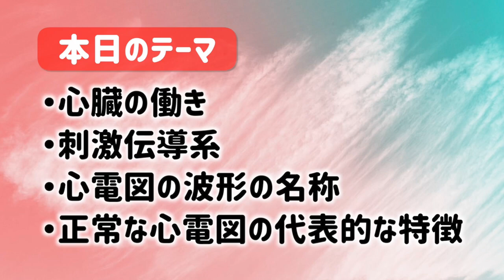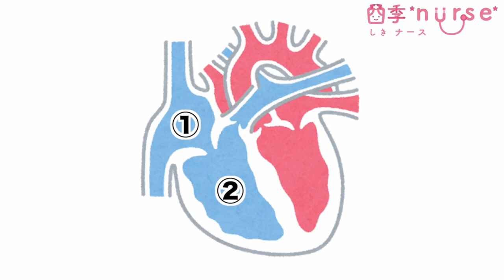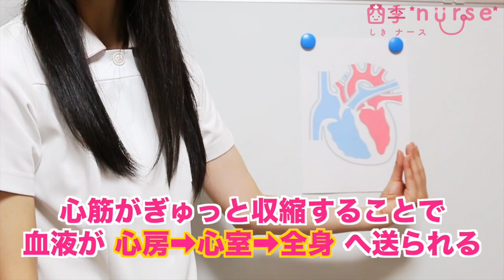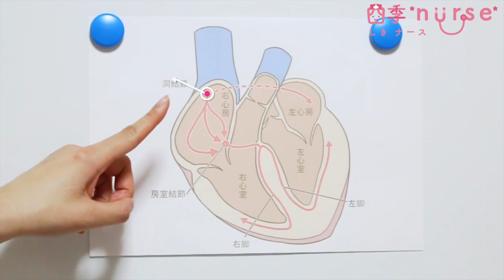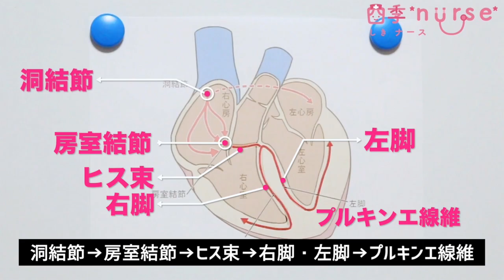【心電図を勉強したい人🔰必見！】心電図を0から丁寧に解説！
「心電図を勉強したいけど、どこから勉強すればいいかわからない・・」と悩んでいる方いませんか？今日はそんな心電図を初めて学ぶ方向けに、0から丁寧に解説しました！
この動画を見れば、心電図の勉強をやりやすくなりますよ！

【第３位】
→看護が実習が辛いと悩んでいる看護学生さんには絶対見て欲しい！

【第４位】
→看護師であれば誰でも納得のあるある！皆さんのあるあるも教えてください！

【第５位】
→誰もが必要とする滴下計算！苦手な方はこの動画を見よう！必ず理解できます